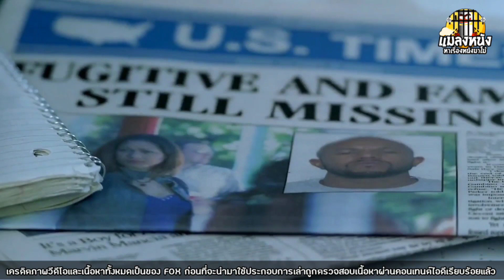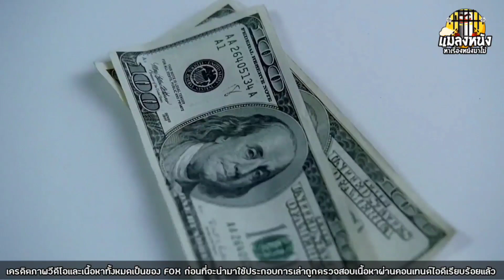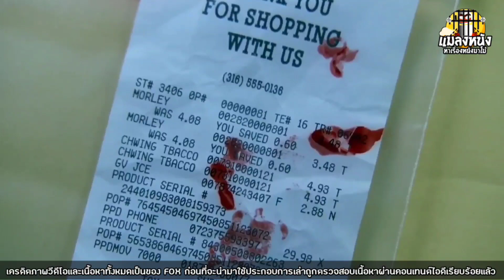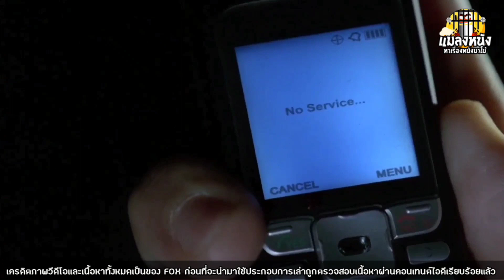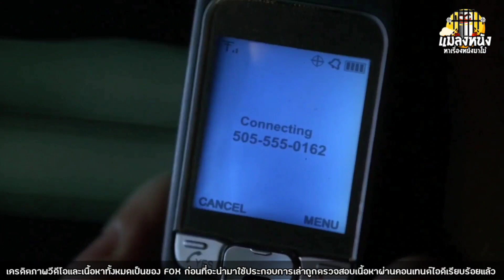SEASON 2 EP.12 เล่าซีรีย์ PRISON BREAK แผนลับแหกคุกนรก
stiker line แมลงหนัง สามารถโหลดได้ที่
                        true Wallet/พร้อมเพย์

♡สมัครเป็นสมาชิกช่อง♡

สนใจเป็นสปอนต์เซอร์หรือโฆษณาสินค้าติดต่อ
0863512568(คุณเบียร์)

เรื่องย่อ season 2 EP.12
งานนี้ทีแบกได้วางแผนให้แบลดบิลลิคเข้าไปใช้ชีวิตในคุกและไมเคิลเค้าก็ไม่คิดหนีอีกแล้วเพราะคนสำคัญในชีวิตของเค้าได้จากไปแบบไม่มีวันกลับสนุกแน่งานนี้
☆ เพลิสเล่าแผนลับแหกคุกนรก กดที่ลิงค์

☆ เพลิสเล่าซีรีย์ลูซิเฟอร์ซีชั่น 1 กดที่ลิงค์

☆ เพลิสเล่าซีรีย์ลูซิเฟอร์ซีชั่น 2 กดที่ลิงค์

⊙ เพลิสเล่าซีรีย์บ้านกระตุกวิญญาณซีซั่น 1 กดที่ลิงค์นี้

⊙ เพลิสเล่าหนัง FAST AND FURIOUS ทุกภาค กดที่ลิงค์นี้

FOX

ผู้สนับสนุนและให้คำปรึกษา
@น้องเศก Channel  @PHAIRAT CHANNEL

เครดิตเพลงประกอบการเล่าซีรีย์จากช่อง
@Jeremy Edwards